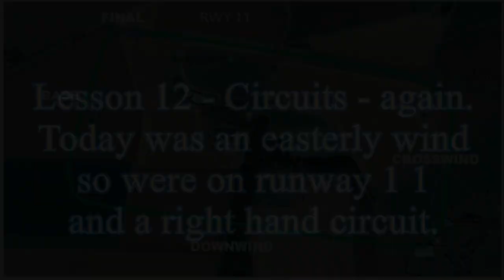Microlight Licence training Exercise 12 - 3rd lesson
Continuing my microlight flexwing training with East of Scotland Microlights, now on my 11th flight and my 3rd lesson in the art of taking off, joining and flying the circuit, and of course, landings. This time we're on a Right Hand circuit for runway one-one. Super short turning-final - I'm told if you can land here you can land anywhere...
I'm still stuck with the headcam while we go through the paperwork with the BMAA to get a wing camera fitted, hopefully the camera angle is better this time!
Again, many thanks to my instructor, Graeme, at East of Scotland Microlights for all his help, guidance and constant encouragement!